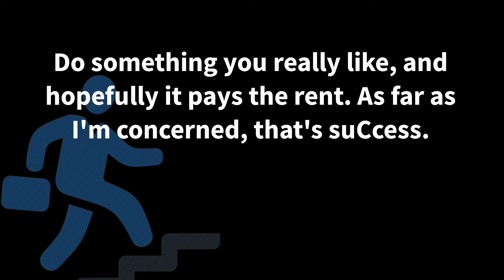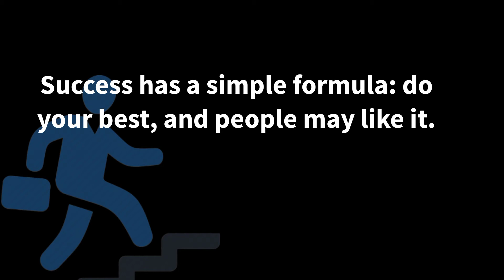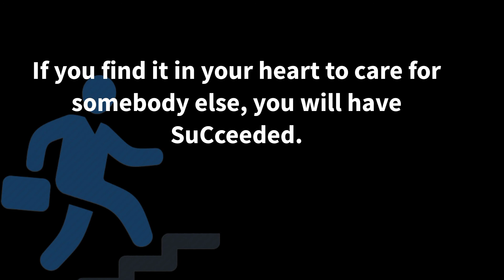Top 10 best Malcolm Forbes Quotes diversity | beautiful sayings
In this video we will share Top 10 best Malcolm Forbes Quotes diversity and beautiful sayings of Malcolm Forbes Al Bernstein Quotes
Success is often the result of taking a misstep in the right direction.
Success is like reaching an important birthday and finding you're exactly the same

 we can sort it out.